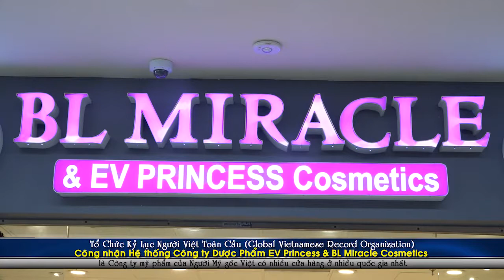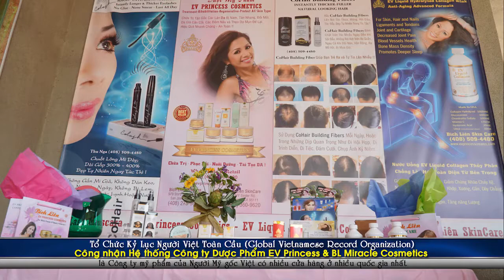EV Princess & BL Miracle Nhận bằng Tưởng Lục